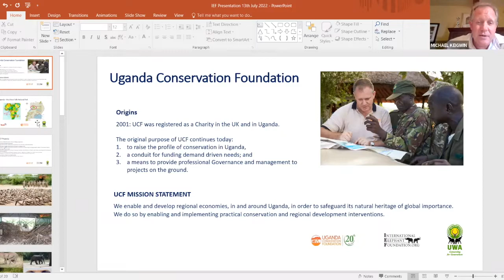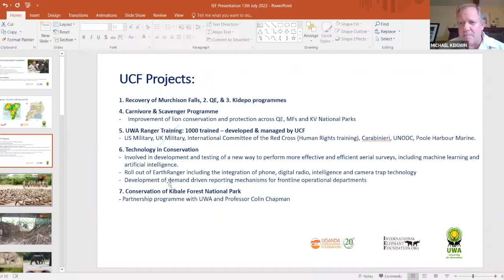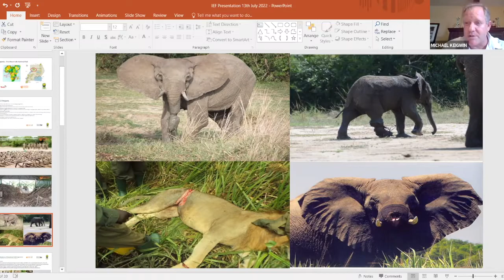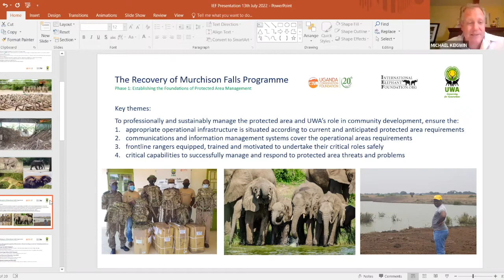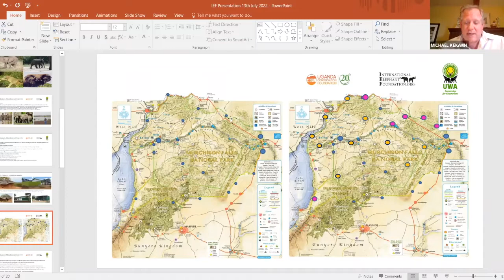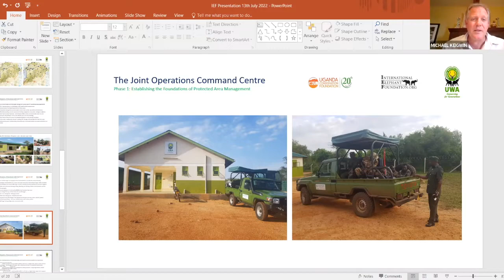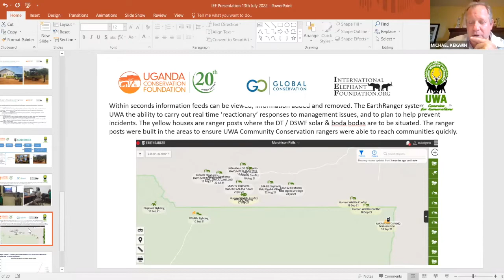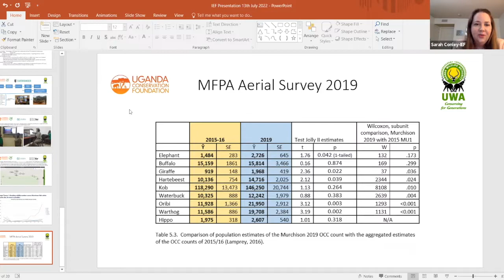IEF Conservation Chat with Mike Keigwin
IEF is proud to feature Uganda Conservation Foundation's Mike Keigwin as the guest for this Conservation Chat.  For those of you following these chats, Mike was our very first guest and we are excited to have him back! He is the Founding Trustee of the Uganda Conservation Foundation, working closely with the Uganda Wildlife Authority for the recovery of Queen Elizabeth and Murchison Falls National Parks, and to protect the wildlife therein.  In 2016 Mike was awarded an MBE, or Member of the Most Excellent Order of the British Empire for his conservation work.  IEF has supported UCF for over 10 years, working together to support the construction of 14 ranger stations, land and marine.

To support this excellent work and to learn more please